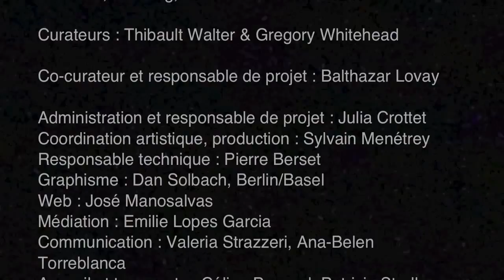Antoine Chessex & Stéphane Montavon : 'Les Épneumés' at Screamscape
Antoine Chessex & Stéphane Montavon : 'Les Épneumés' live audio diffusion at Screamscape, Fri-Art, Fribourg 05:06.2015